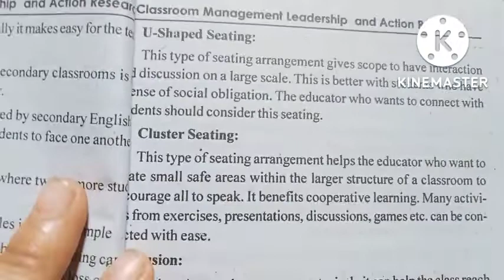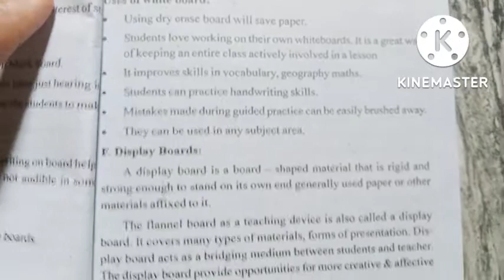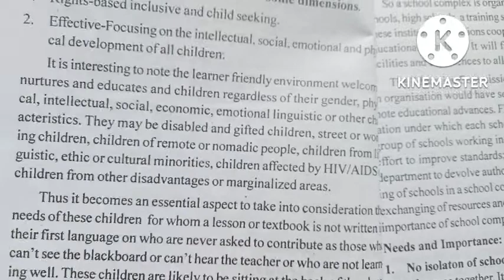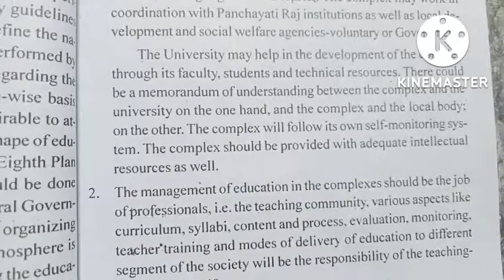B.ed 2nd semester// classroom management leadership and action research unit -1 class organisation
Jay Jagannath 🙏🙏 khusi re ruhantu samaste be happy 😁